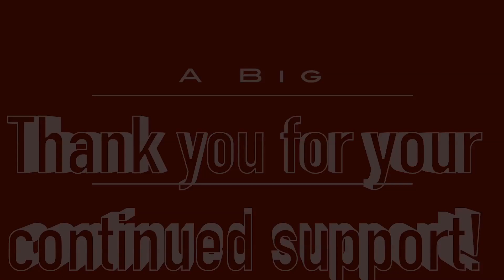The Love of Giving School Supply Giveaway 2022